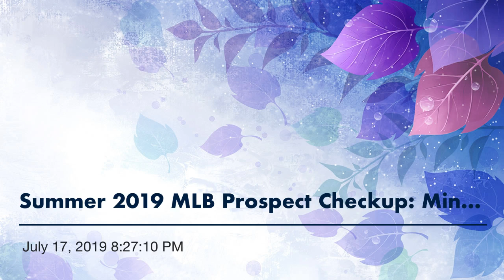Summer 2019 MLB Prospect Checkup: Minnesota Twins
This podcast special edition series (summer edition) features every MLB teams Farm System’s top thirty prospects via MLB.com. I go through those prospects and go over how each team acquired the respective prospect, what level they are playing at now and how they are progressing this season thus far, their big league ETA, and a lot more! I also go through each teams 2019 MLB Draft classes and discuss which draft picks could be on a team’s top thirty list or the MLB.com Top 100 overall list. This episode of this series we go through the Minnesota Twins Top 30 Prospect list.